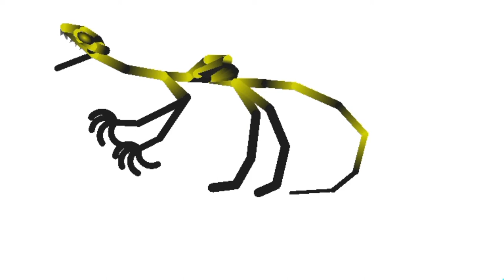Sticknodes Absurd Arena episode 4: pinonchisaurus vs philateosaurus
all stks